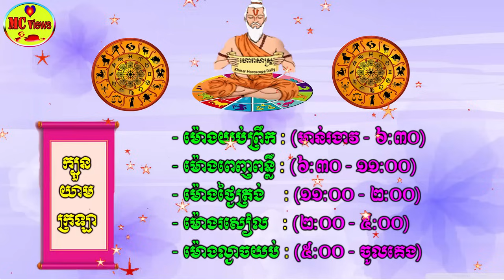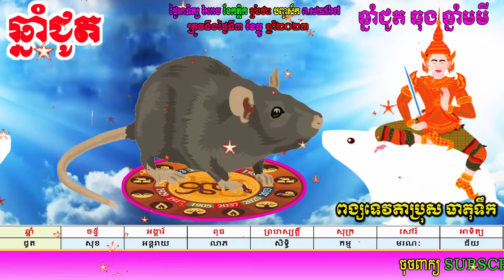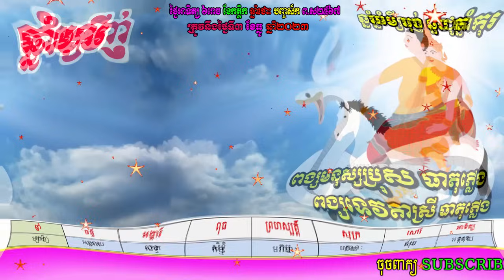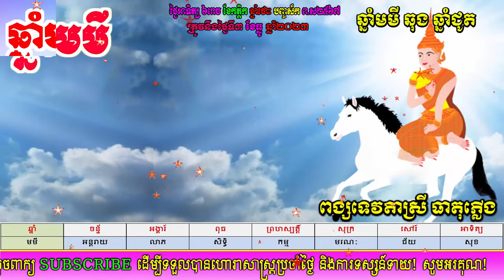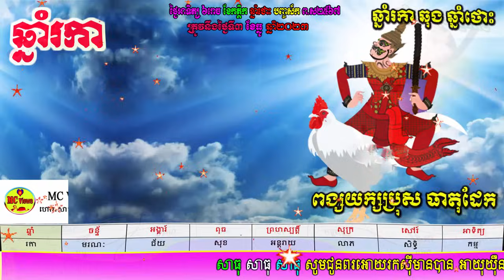ហោរាសាស្ត្រប្រចាំថ្ងៃអាទិត្យ ទី០៣ ខែធ្នូ ឆ្នាំ២០២៣, khmer horoscope daily 2023 @mc views